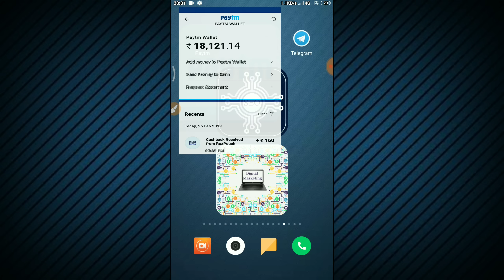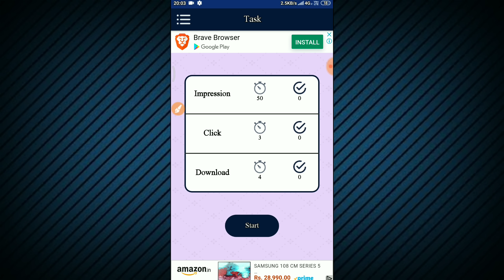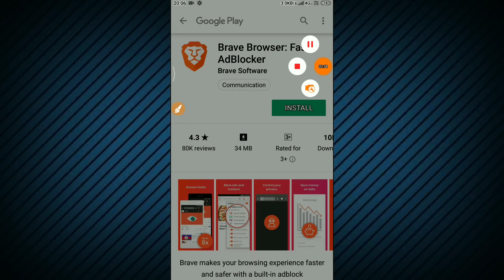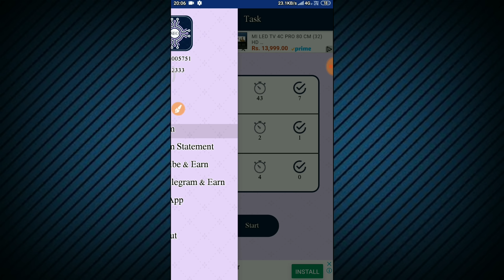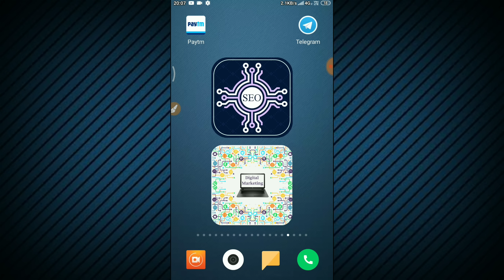₹8 + ₹8 + ₹8 Add Paytm Cash Earning New App !!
⚫Video Cover :-